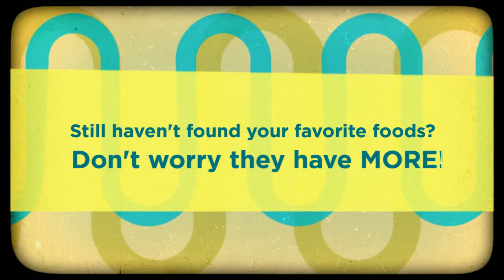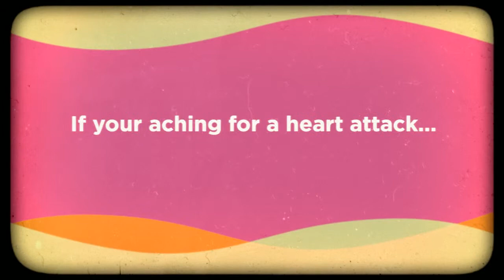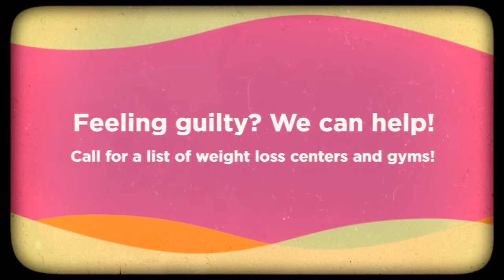Sonoma County Fair - Diet Destroyers!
Some of the best places to Eat at the Sonoma County Fair this year (2013); Hopefully you will make new favorites and still have room for your old favorites.